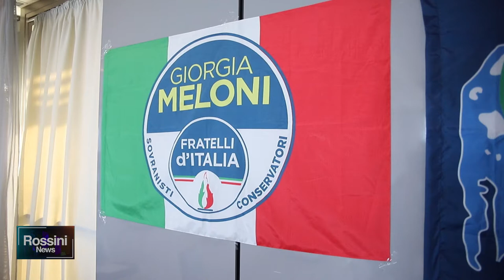REGIONALI BAIOCCHI PRESENTA LA SUA CANDIDATURA